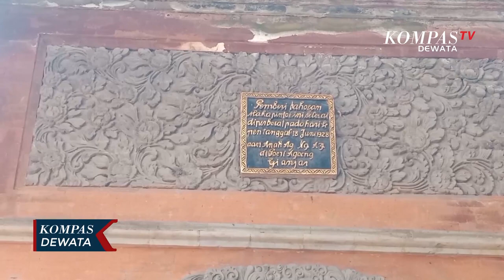Masih Terawat Hingga Saat Ini, Puri Agung Gianyar Gambaran Peradaban Masa Lalu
GIANYAR, KOMPASTV - Gambaran peradaban masa lalu, kini masih terlihat kental dipuri agung, gianyar, bali, dilestarikan sesuai arsitek pada zamannya empat ratus tahun silam atau sejak tahun 1771.

Bangunan istana raja inipun  dikagumi banyak pihak mampu dipertahankan walaupun ada restorasi di beberapa akibat termakan usia.

Puri Agung Gianyar yang berlokasi di Catus Pata Kota Gianyar, sejatinya  ada tiga bagian puri agung  yang kini masih sangat dipertahankan, puri loji, puri anyar, dan puri semarabawa.

Khusus di puri loji, memperkenalkan lingkungan puri sebagai tempat para raja,  kedepan  akan dibuka untuk masyarakat luas  untuk mengetahui sejarah dan cikal bakal kehidupan masyarakat.

Mengagumkan, mulai arca yang ada dikolam puri, tempat duduk dan pertemuan para tamu penting, kini. Tata letaknya masih seperti zamannya.

Prof. Dr,. Anak agung gde agung, penglingsir puri agung gianyar, kedepan juga akan dipersiapkan khusus benda benda milik puri, yang selama ini belum banyak diketahui  masyarakat dan akan dipamerkan untuk umum.

Dengan dibukanya puri agung gianyar, bali untuk menjadi lokasi  kunjungan wisata , juga diharapkan akan menjadi edukasi bagi warga umum, selain ikut mengangkat pariwisata gianyar, bali.